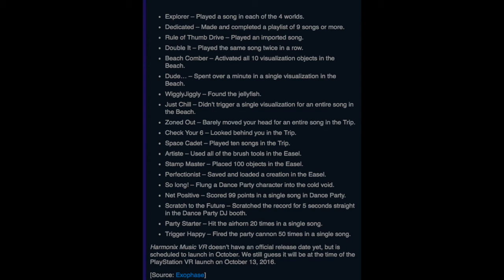Harmonix Music VR Trophies Revealed! Only Bronze Trophies & No Platinum?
Harmonix doesn’t have a Rock Band VR title just yet, but Harmonix Music VR may tide fans of the music genre over for the time being. Although the trophy list is rather subpar. Let’s hope the game itself is actually good. It’s one thing to not have a Platinum trophy, but then to only contain Bronze trophies? That hardly makes it worth the effort. Regardless, this is what we have, so if this game is on your watchlist with PlayStation VR, here’s what you will need to do to get all of the Bronze trophies.

Explorer – Played a song in each of the 4 worlds.
Dedicated – Made and completed a playlist of 9 songs or more.
Rule of Thumb Drive – Played an imported song.
Double It – Played the same song twice in a row.
Beach Comber – Activated all 10 visualization objects in the Beach.
Dude… – Spent over a minute in a single visualization in the Beach.
WigglyJiggly – Found the jellyfish.
Just Chill – Didn’t trigger a single visualization for an entire song in the Beach.
Zoned Out – Barely moved your head for an entire song in the Trip.
Check Your 6 – Looked behind you in the Trip.
Space Cadet – Played ten songs in the Trip.
Artiste – Used all of the brush tools in the Easel.
Stamp Master – Placed 100 objects in the Easel.
Perfectionist – Saved and loaded a creation in the Easel.
So long! – Flung a Dance Party character into the cold void.
Net Positive – Scored 99 points in a single song in Dance Party.
Scratch to the Future – Scratched the record for 5 seconds straight in the Dance Party DJ booth.
Party Starter – Hit the airhorn 20 times in a single song.
Trigger Happy – Fired the party cannon 50 times in a single song.
Harmonix Music VR doesn’t have an official release date yet, but is scheduled to launch in October. We still guess it will be at the time of the PlayStation VR launch on October 13, 2016.